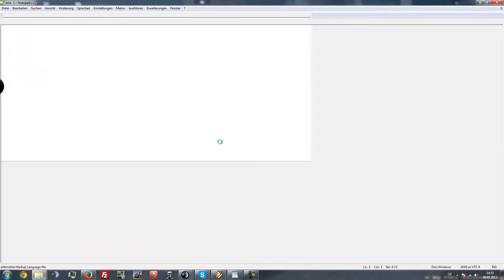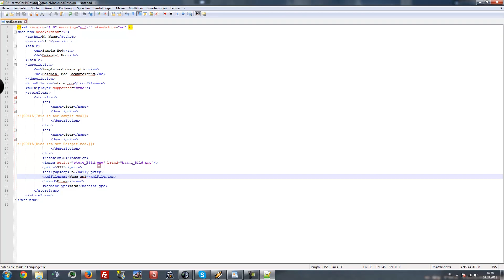Modding leicht gemacht | #5 - Die Moddesk erklären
▼▼Bitte Videobeschreibung öffnen▼▼